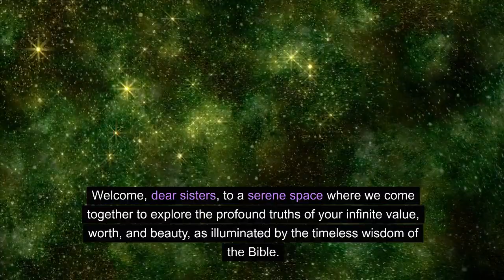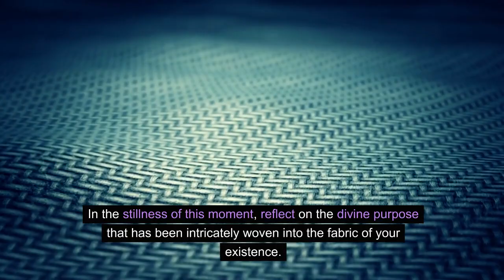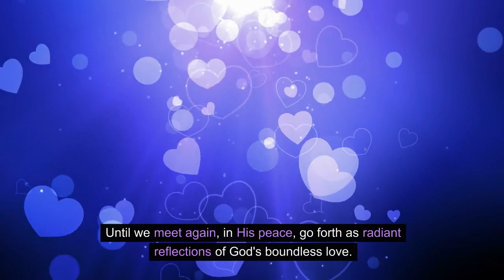Bible Encouragement for Women - You are of infinite value in the sight of God! :)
Discover Bible Encouragement for Girls and Women: ❤️your infinite value, worth, and beauty as we delve into biblical truths on this uplifting journey for women. Join us in a serene space, guided by the whispers of love and grace found in the Bible. Embrace the assurance that you are fearfully and wonderfully made, cherished as a beloved daughter of God. Explore the timeless wisdom of Proverbs and Psalms, illuminating the beauty that radiates from a heart rooted in love and reverence. Uncover your divine purpose and destiny as we delve into Jeremiah's promise of hope. Walk confidently as a radiant reflection of God's boundless love, a beacon of encouragement for all women on this transformative path.